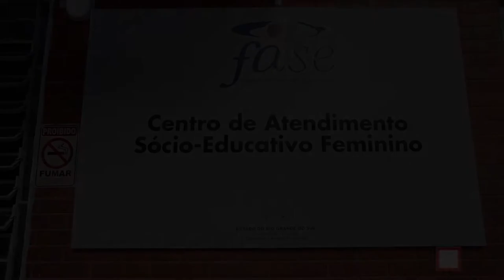Adolescentes da Fase confeccionam máscaras para familiares, funcionários e uso próprio.